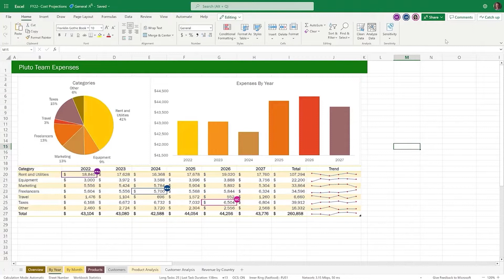289. Accountants Voted Best Kissers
A UK survey says accountants are the best kissers (and lawyers are among the worst); how ESG impact will (or won't) be measured; FASB scraps goodwill accounting project; LIFO and FIFO in the news; more CPA firms taking private equity investment; update from Xerocon London; what's new in Microsoft Excel, and more!

00:00 Thank you to our sponsor, Canopy
00:23 Episode Preview
01:11 Are accountants the best kissers?
04:34 How will ESG impact be measured?
08:19 Tesla sells 75% of their Bitcoin holdings
09:09 FBI warns about scams involving fake crypto apps
11:14 FASBI scraps project on goodwill accounting
13:48 Thank you to our sponsor, Liscio
15:05 The Wall Street Journal covers LIFO and FIFO
19:07 EY payroll issues
21:16 McKinsey remote work study
25:50 Accounting firms taking private equity investment
26:37 Kabbage under investigation for PPP fraud
30:29 Thank you to our sponsor, Canopy
31:47 Heather Smith's dispatch from Xerocon London
38:02 What's new in Xero
38:48 Microsoft Excel Live
41:28 Microsoft and Sage kind of announce "active"
42:27 Thank you to our sponsor, RelayFi
43:46 Freshbooks allows easier customization of chart of accounts
45:22 Adaptive rasies $6.5 million for accounting optimization
47:16 NetSuite updates
49:07 Follow up on QuickBooks dropping out of India market
52:06 Listener Mail
01:15:43 Classifieds
01:15:48 Classifieds: Get W9
01:16:12 Classifieds: Royalwise Solutions
01:16:43 Oh My Fraud: A True Crime Podcast for Accountants
01:17:41 How to advertise in these classifieds